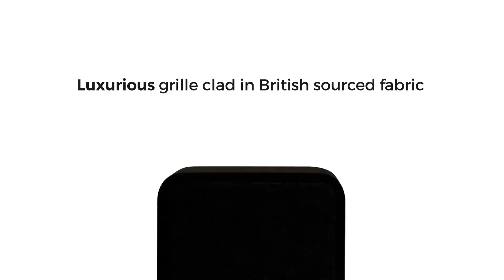Ruark Audio MR1 MK2 Bluetooth Speakers - Design Conscious Sound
Our award-winning MR1 Bluetooth speakers (What Hi-Fi! Best Desktop Speakers 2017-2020) will provide remarkable sound! Flawless as computer speakers, ideal to use with a turntable and a fantastic way to improve the sound of your TV, these speakers will fill any room with quality sound without dominating it, making them perfect for music lovers and the design conscious alike.

Why do they sound so good? MR1 features a linear Class A-B amplifier. Linear amplifiers are used in the world’s best audio equipment and in our opinion still offer superior performance when compared to new style digital amplifiers, which often sound unrefined in comparison. Combine that with our custom driver units and hand crafted bass reflex tuned and damped enclosures and what you get is warm, smooth sound that your ears will appreciate.